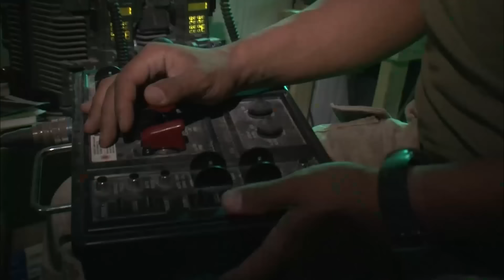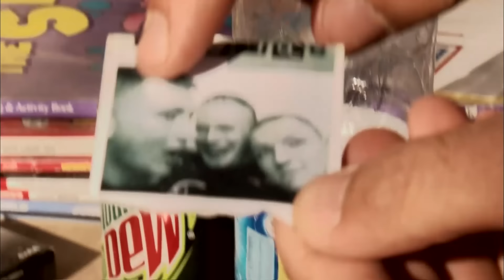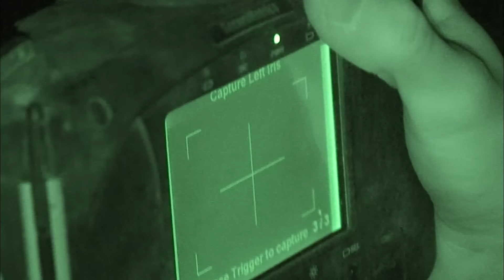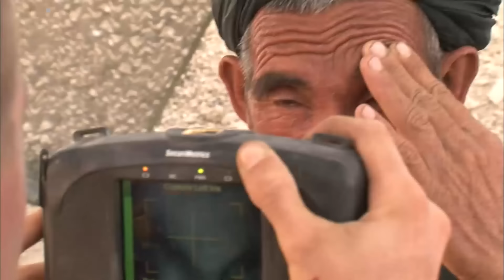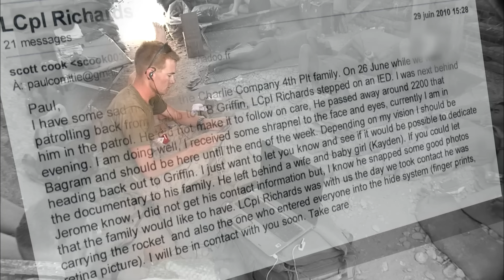Afghanistan : les Marines en difficultés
Pendant un mois, le reporter Paul Comiti a partagé le quotidien d'une section de Marines américains dans le Helmand, province du sud Afghan. Le Lieutenant Scott et ses hommes doivent y tenir une enclave, cernée par les Talibans, dont les attaques sont quotidiennes.
En trois mois, il a déjà perdu trois de ces hommes, dix pour cent de son effectif.
Réalisateur : Paul Comiti